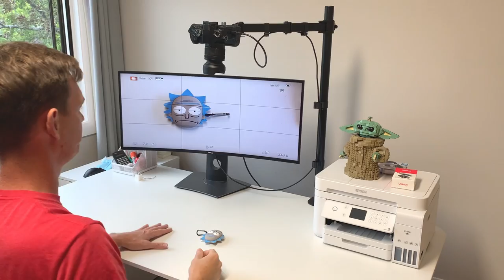Building overhead camera rig for vlog | Easy & Sturdy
I searched for an overhead camera setup for my wife's vlogging needs but after my research I figured out that existing solutions on the market are not cheap. Less expensive starts from $90 but looks very flimsy. So I ended up with my own build using a monitor stand and  camera ballhead. It does not cost a lot of money ($26 monitor arm + a camera ball head), but the setup is super sturdy and flexible.

Required items for this build:

Wali Monitor Mount
U-80L Camera BallHead
1/4"-20 x ¾ Hex or Pan head bolt

Another items in this video:
Micro HDMI to HDMI cable

00:00 Camera overhead rig
00:22 Item required for the build
00:44 Unpacking monitor mount
00:53 Upgrading existing screw to the 1/4"-20 screw that can fit camera ball head later
1:40 Assembling mount
2:22 Attaching ball head
2:42 Camera view
2:53 Final result